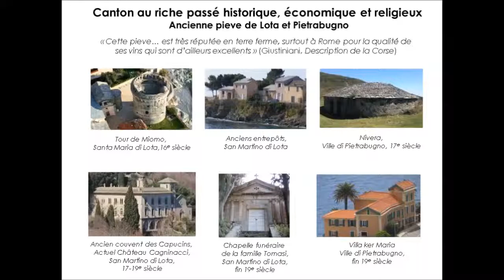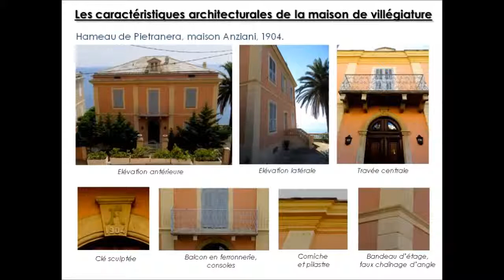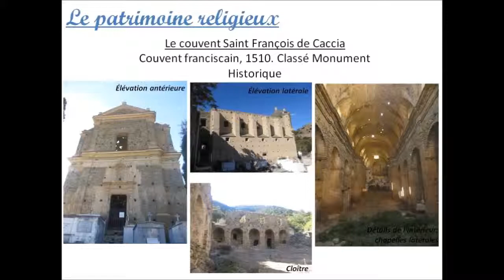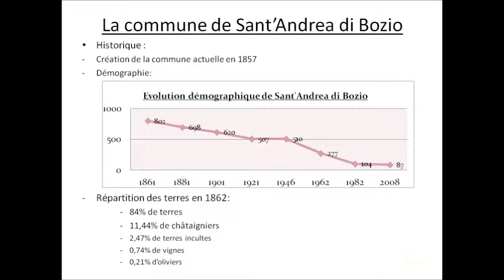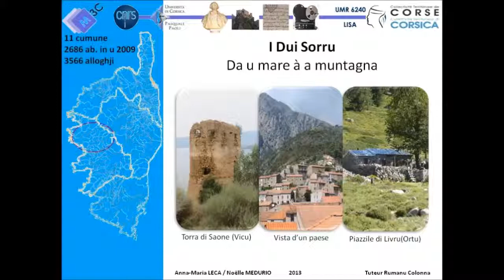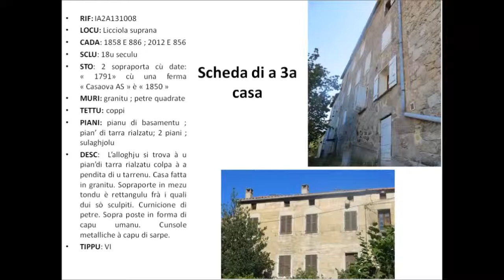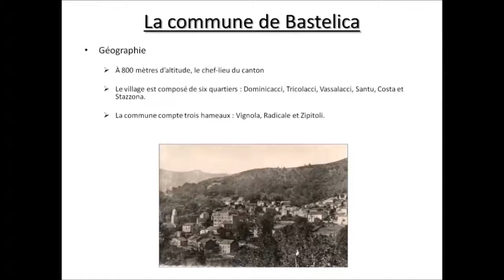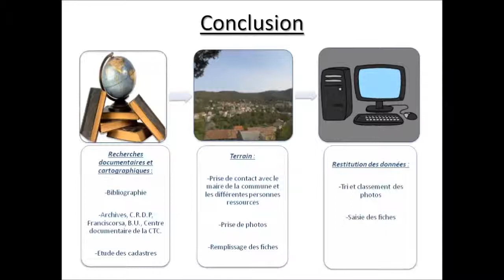L'inventaire du patrimoine en Corse : de la mémoire au projet, bilan et perspectives 2/2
Conférence de Dominique Verdoni, Professeur des universités à l'Université de Corse, réalisée le mardi 3 décembre 2013 dans le cadre de l'Université Inter-Âges du centre culturel de l'Université de Corse.

Réalisation : Nicolas Fresi